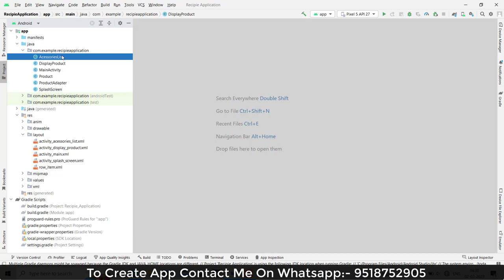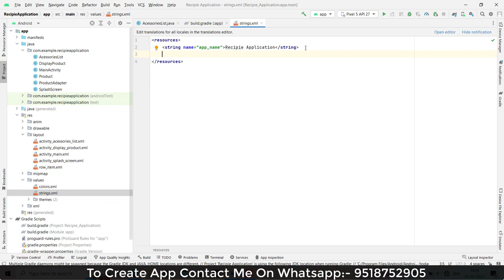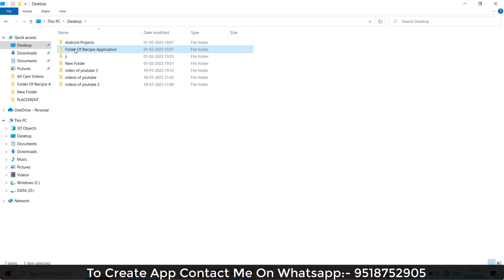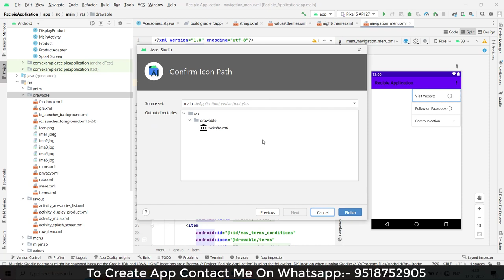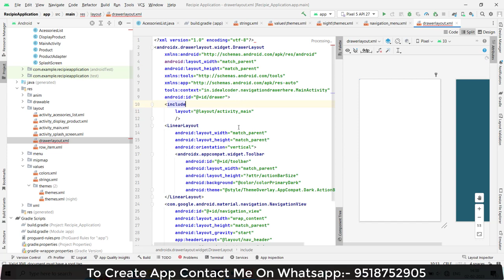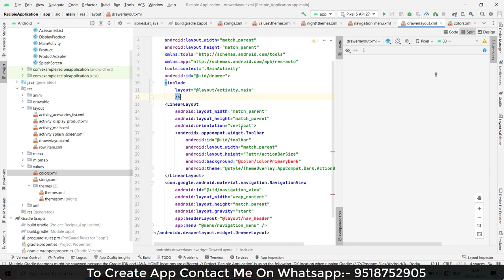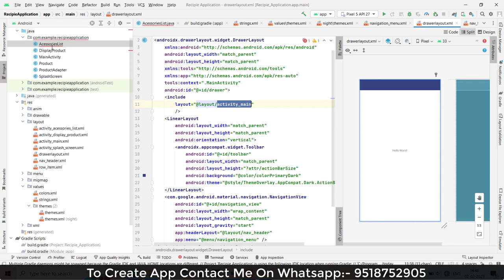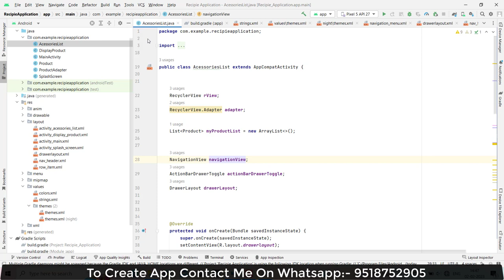Create Food App in Android Studio | How to make Food ordering app | Create Recipe App | Part -5